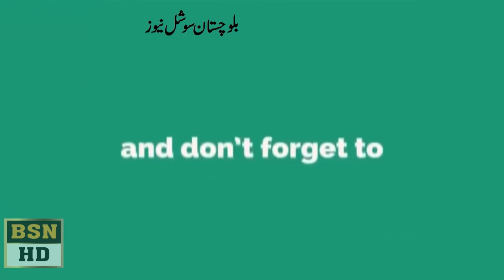MPA Sana Baloch Speech at Balochistan Assembly 04/02/2021